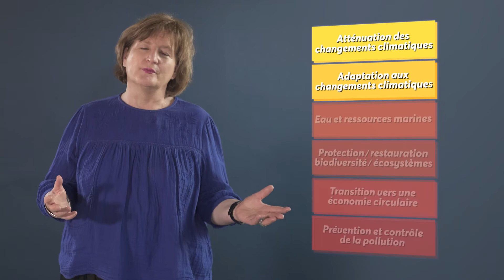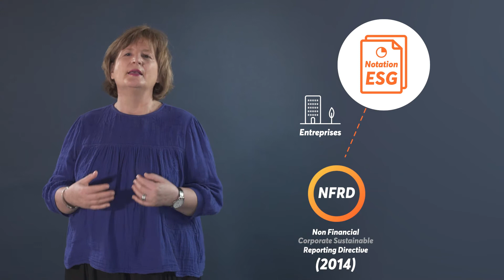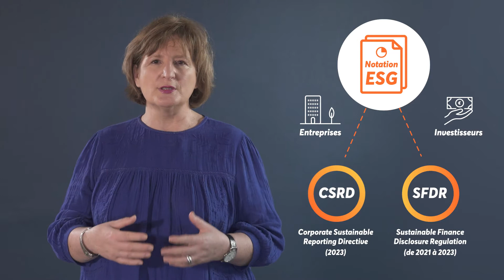Comprendre (facilement) les nouvelles obligations de reporting ESG pour les entreprises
Taxonomie, CSRD, DNSH, SFDR..  Le nouveau cadre européen des obligations de reporting Environnemental, Social et de Gouvernance (ESG) pour les entreprises et les investisseurs est truffé  d’acronymes barbares. Pour mieux faire connaitre les concepts qui se cachent derrière, Novethic vous propose un décodage de ces mots clefs. Ils sont indispensables pour comprendre la stratégie que l’Union Européenne a commencé à déployer et savoir naviguer dans ce nouvel univers économique et financier où les stratégies durables sont de plus en plus indispensables à toutes les entreprises.

Pour les aider à décoder cette nouvelle grammaire qui peut rebuter par sa technicité, Novethic vous propose une vidéo pédagogique.

Réalisation : Novethic